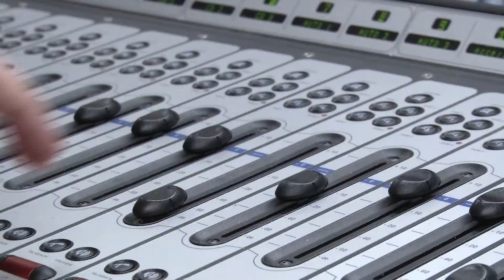Joe Fritz: The Man Behind The Microphone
Joe Fritz is a student who works at KCLC, a radio station located at Lindenwood University.